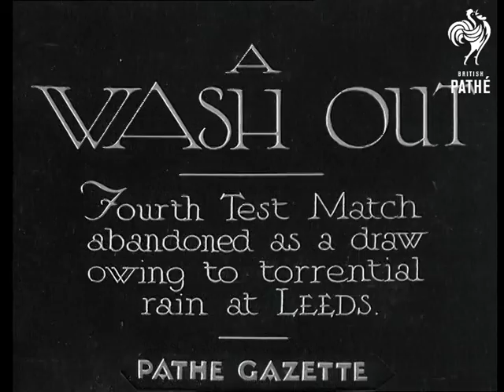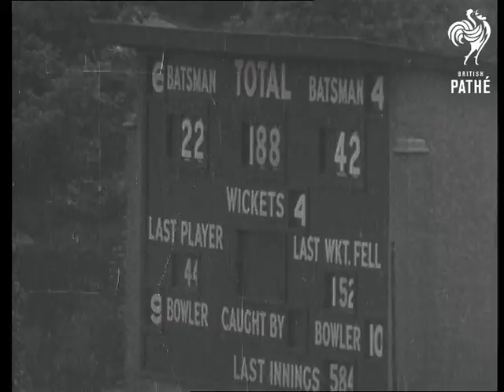A Wash Out (1934)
Full title reads: "A WASH OUT - Fourth Test Match abandoned as a draw owing to torrential rain at Leeds."

Leeds, Yorkshire.

Various shots of the fourth cricket test match between Australia and England. It starts to rain so the match is stopped. Several shots of the grounds under water and empty seats. Men inspecting wickets - they are too wet. Several shots of the people milling across the grounds. Umpire decides to cancel the match - it ends in a draw.

Note: Quite badly damaged film and some shots are out of focus.

Players featured include: Keaton, Thomas Welbourne Wall, Clarence Victor Grimmett Clarrie Grimmett, C.F. Walters / Charlie Walters, Bill O'Reilly, "Patsy" Hendren, Stan McCabe, Maurice Leyland, Leslie Ames and Hopwood.
 FILM ID:3429.14